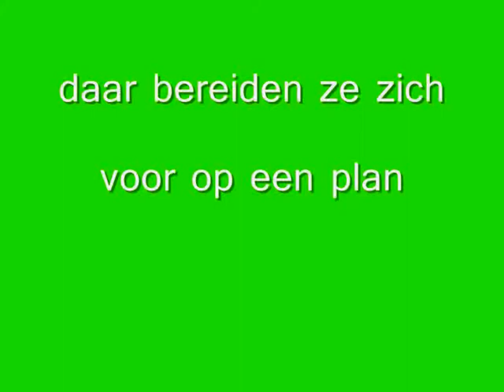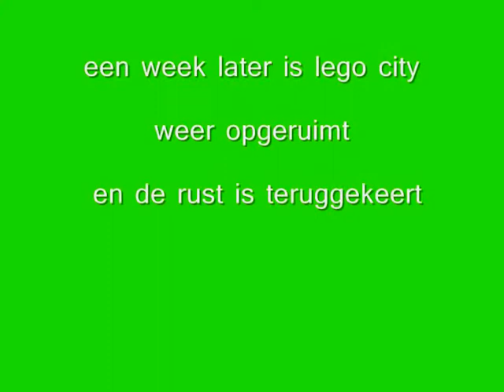Lego terror aanval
een filmpje over een gang die lego city aanvalt, maar gelukkig is de politie er.